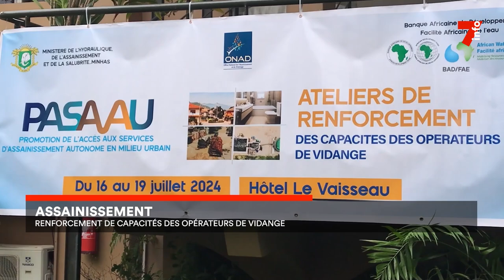Assainissement : renforcement de capacités des opérateurs de vidange